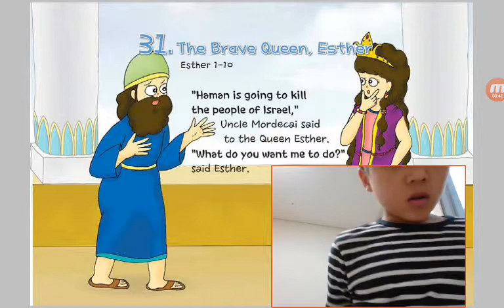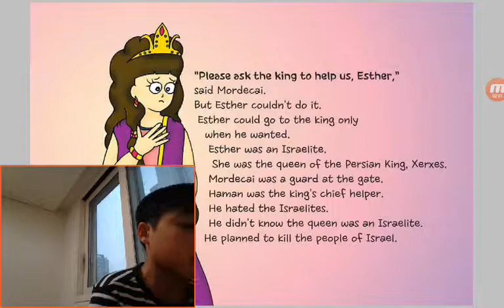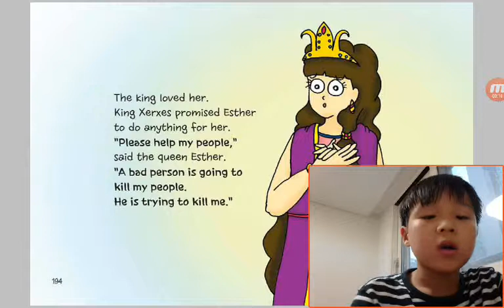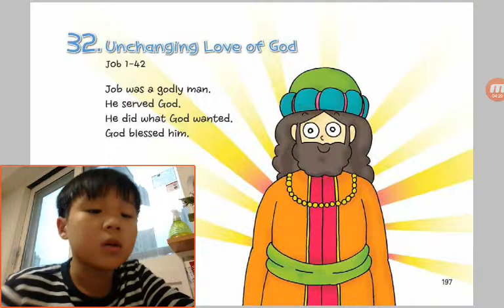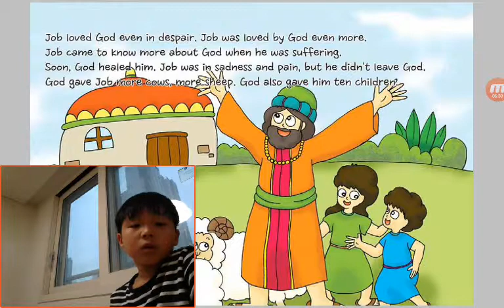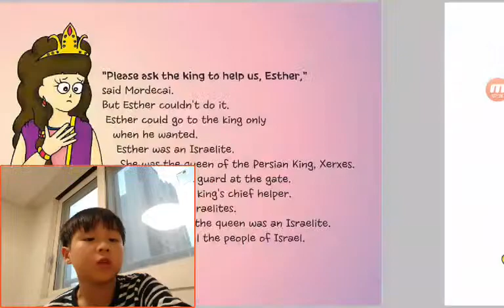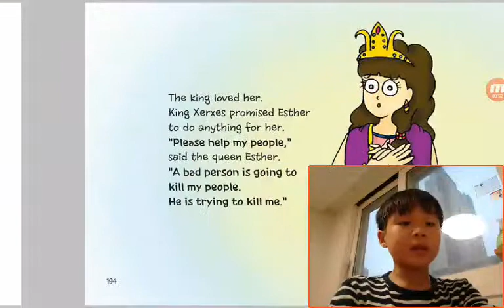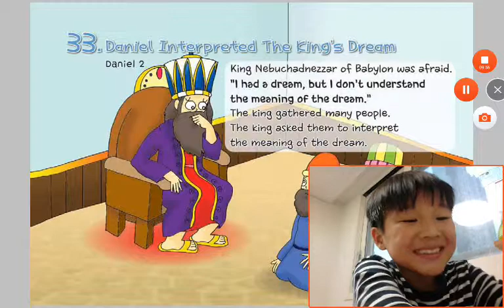‹Kids›Soo：원더풀스토리 31 The Brave Queen, Esther in Esther 1